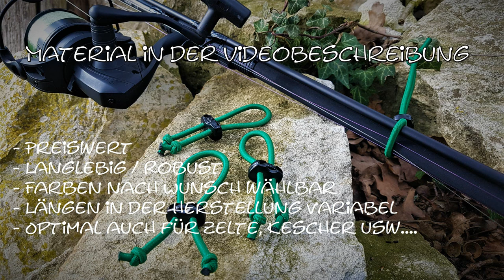Rutenbänder für jeden Angler / Shortclip / Tutorial Video / Fishingtutorial Gewinnspiel HD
Erster Shorty!!!

Nicht jedes Bastelvideo braucht langes Gerede... Manche erklären sich selbst über die Bilder! Daher machen wir nur auch so genannte Short Clip Tutorial´s

Ihr seid es leid Rutenbänder für mehrere Euros teuer zu kaufen welche nicht halten oder leicht verloren gehen???

In diesem Short Clip Tutorial zeigt euch Jonas wie ihr euch in kurzer Zeit robuste Rutenbänder selbst herstellen könnt zum Stückpreis / Materialeinsatz von 35cent pro Stk.

Gewinnspiel:

Für 6 Rutenbänder müsst ihr Folgendes tun.

2. Kommentar unterm Video hinterlassen
3. Video Liken

Gewinner/in wird am 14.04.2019 bekannt gegeben.

Material Weblinks:

Gummiseil 4mm:

Lass gerne ein Abo da und verpasst kein Video von uns.